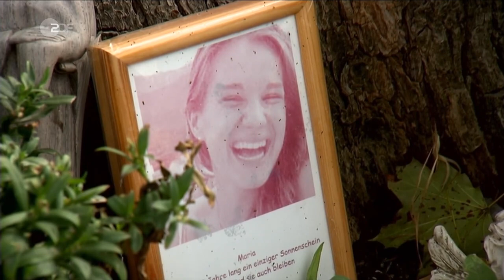AfD-Sympathisanten und –Gegner demonstrieren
ZDF heute - in Deutschland 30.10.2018

Nach der mutmaßlichen Gruppenvergewaltigung einer 18-Jährigen rief die AfD in Freiburg zu einer Demonstration auf. Etwa 500 AfD-Sympathisanten standen rund 1500 Gegendemonstranten gegenüber. Die warnten davor, das Verbrechen zu instrumentalisieren.